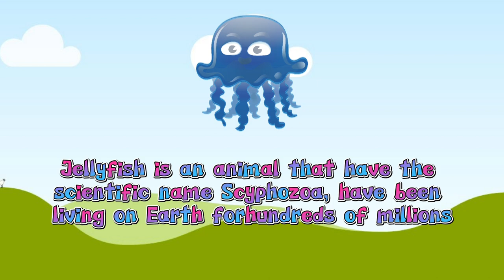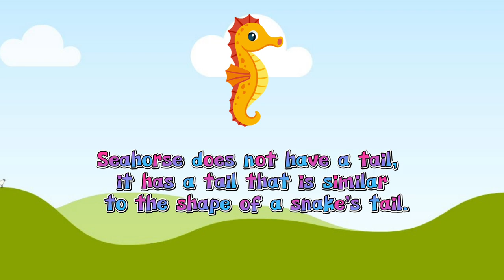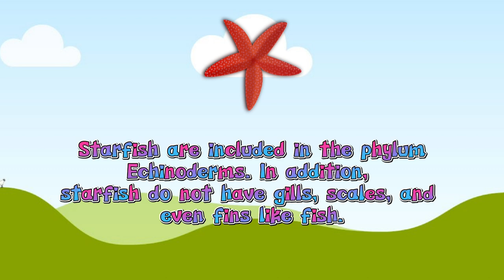Ocean animals : Stingray, Jellyfish, Seahorse, Turtle, Whale shark, Starfish.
Underwater animals / ocean animals : Stingray, Jellyfish, Turtle, Whale shark, Starfish.